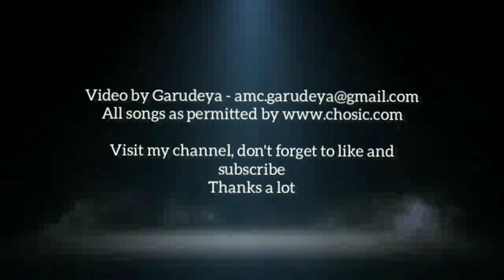Brain Calming Meditation, 10 Minutes to Relax & relief Stress and make Healthy life with Soft Music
Binaural beat therapy is an emerging form of sound wave therapy. It makes use of the fact that the right and left ear each receive a slightly different frequency tone, yet the brain perceives these as a single tone.
The purpose of using binaural beats therapy may differ among individuals. Some people may need help decreasing their anxiety, while others might want to increase their concentration or deepen their level of meditation.

Proponents of binaural beat therapy suggest that the potential benefits include:
increased focus, concentration, and motivation
improved confidence
better long term memory after exposure to beta pattern frequencies, according to a 2019 studyTrusted Source
deeper meditation
enhanced psychomotor performance and mood